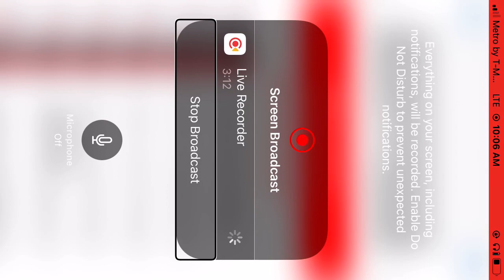Dj Josh Disney Mixtape in the makings